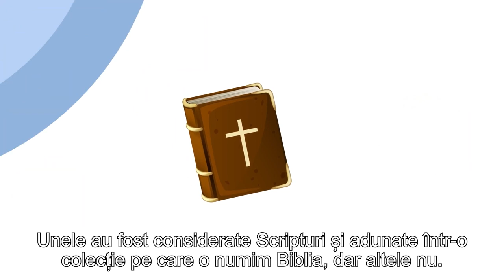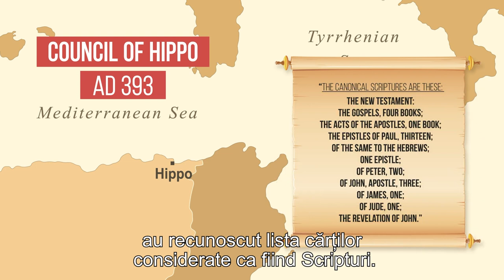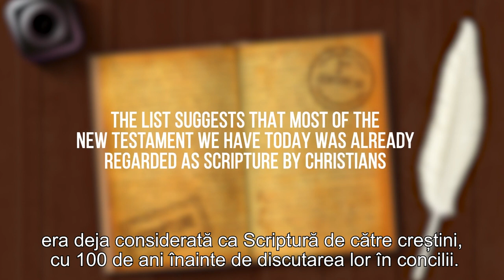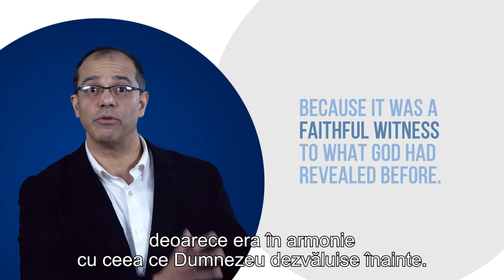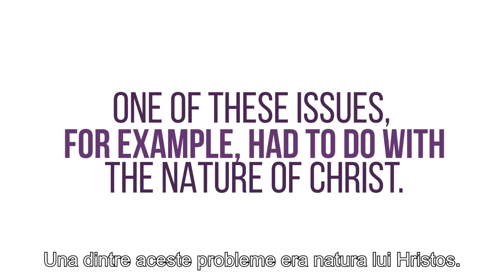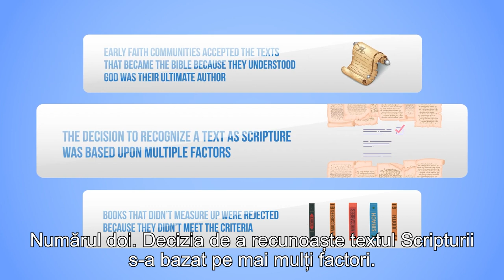Cine a ales cărțile care trebuie să fie în Biblie?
CIF: 33686860